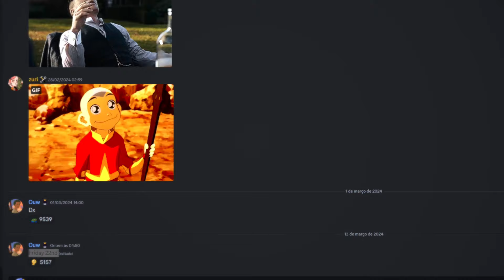DATA DE LANÇAMENTO DO PROJECT SLAYER 2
ABRA E GANHE UMA COXINHA

🎅 CORRE!! 3 *NOVOS CÓDIGOS* DE ??? SPINS ??? ART SPINS,  PROJECT SLAYER UPDATE DE NATAL??? 🎅